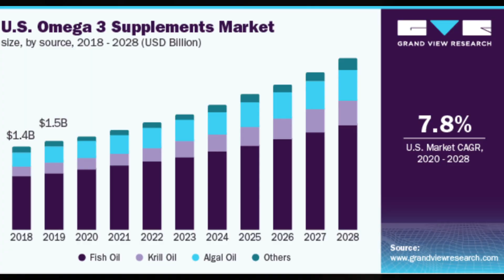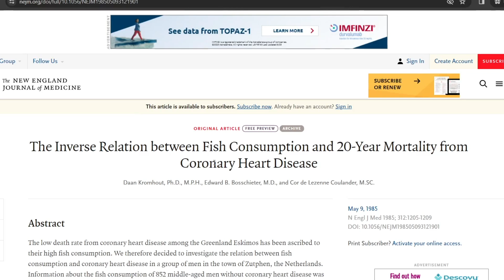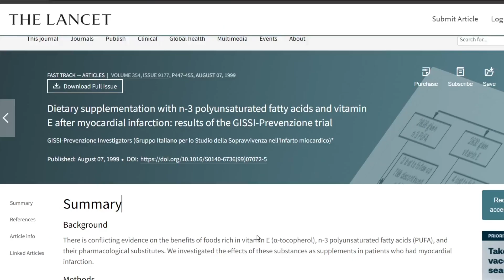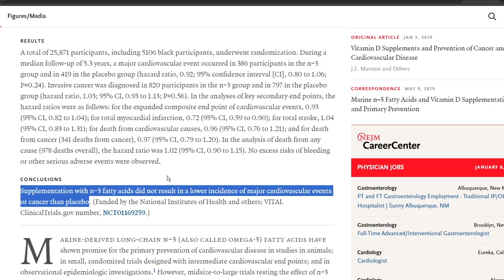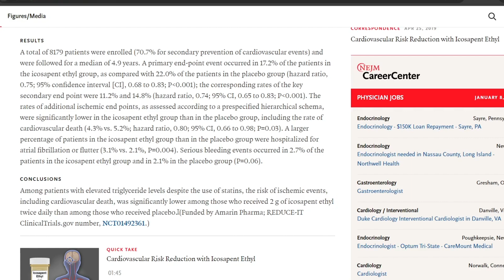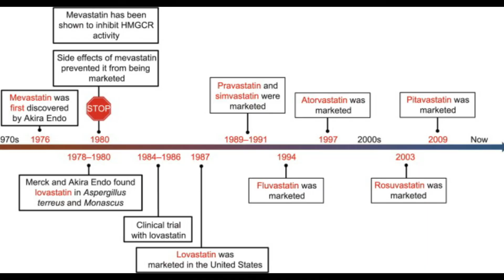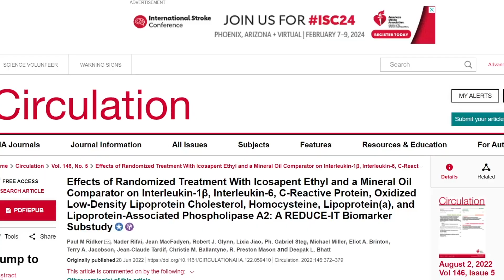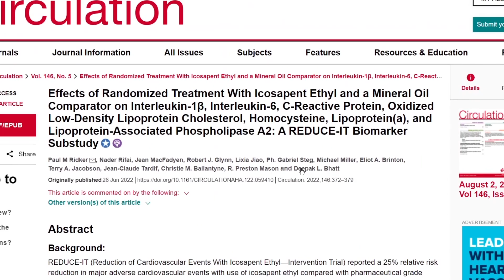Fish Oil and Omega 3 Does What Exactly? | What's SO Fishy About Fish Oil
Fish Oil and Omega 3. What Fish Oil Good For? Are Fish Oil Supplements Effective? What is the SCIENCE Behind Omega 3 Fish Oil. Fish Oil and Cholesterol.

Timeline | Chapters
00:00 - Intro
1:00 - The Greenlanders!
1:44 - The NEJM and 30 g Fish
2:08 - The Fish Oil Gold Rush
2:43 - Italian Discovery
3:10 - The Vital Study
4:15 - The REDUCE-IT Trial
5:09 - Statins and the Placebo Issue
6:31 - Journal of Circulation
7:11 - A Newer Study is Warranted
7:39 - Is it Still Worth it?

What is in Fish Oil? What is Omega 3 Found in?

Proponents of fish oil claim they are great for your heart and the brain. That’s because they contain omega-3 fatty acids, (DHA) and (EPA). Fatty fish like salmon, mackerel, and sardines are rich in these omega-3s, which are essential nutrients.

History of Fish Oil Use. Does Fish Oil Help?

So lets start from the beginning, in 1970,  two Danish scientists traveled to the northwest coast of Greenland to study an indigenous population, described to be the most carnivorous people on earth. They had lower blood lipids than their Danish counterparts.
And It took them 10 years of more research, to conclude that the difference came down to what they ate.

The NEJM then published a study following 853 middle aged Dutch men over 20 years.

“Mortality from coronary heart disease was more than 50 percent lower among those who consumed at least 30 g of fish per day than among those who did not eat fish.”

In the 1990s the Fish Oil Gold Rush Began. Does Fish Oil Work?

51 studies ended up getting published exploring the link between fish oil and heart disease. But the problem of the research was mainly “observational.”

Could the fact that the people who ate fish had less room in their diet for big macs, fried chicken, and candy.

Its an interesting point, because now you need a randomized controlled trial, which is the “gold standard” of nutritional research.

Fish Oil Studies. Are Fish Oil Supplements Effective?

We ended up getting one in 1993, when 11,324 heart attack survivors from across Italy were given fish oil, vitamin E, or nothing. The vitamin E had no effect. But the fish oil, by comparison, caused a 10 percent reduction in heart disease. Which was very exciting to hear.

The Vital Study. Does Fish Oil Help Reduce Cholesterol?

So by 2012, nearly 20 million American adults were using a fish oil supplement of some kind. The results indicated that “supplementation with [omega-3] fatty acids did not result in a lower incidence of major cardiovascular events.”

The REDUCE-IT Trial

Well, Deepak Bhatt a Harvard cardiologist, announced the results of the REDUCE-IT Randomized controlled trial. And the results were very exciting, so much so the cardiologists gave a standing ovation, because it followed 8,179 people over four years, and found fish oil reduced the risk of cardiovascular events by 25 percent in subjects who were already being treated with statins.

All of a sudden, fish oil came back to life. But the reduce-it trial was funded by the pharmaceutical company Amarin, and they were using a dose of 4 grams of EPA alone, called Vascepa.

Fish Oil vs Mineral Oil. Mineral Oil was the Placebo.

If the placebo is doing bad things, it may make the treatment look good. . Now they did this to mimic the color and consistency but did not take into account that mineral oil raised atherosclerotic biomarker levels.

What is the Best Fish Oil?

Currently, the Over-the-counter fish oil supplements you might be taking contain a low dose (about 1 gram) of two different omega-3 fatty acids: DHA and EPA.

And so far all We know is that people who consume high levels of omega-3 fatty acids by eating fish have a lower risk of cardiovascular events, but that is not borne out of studies on fish oil. That's just been the existing data, separate from this discussion.